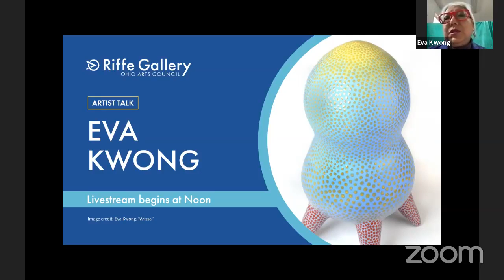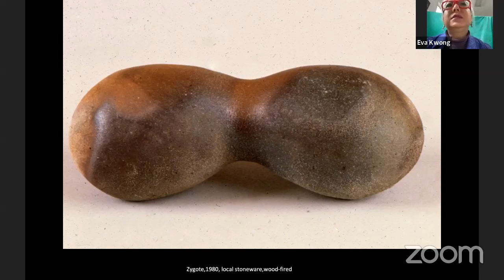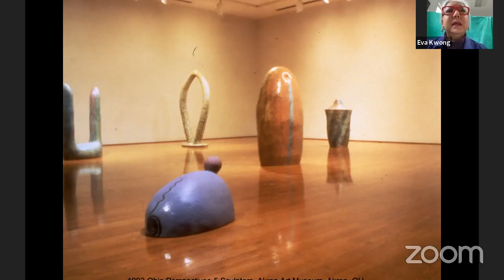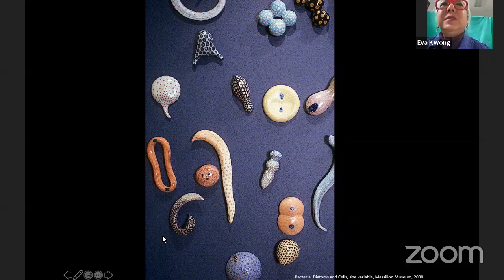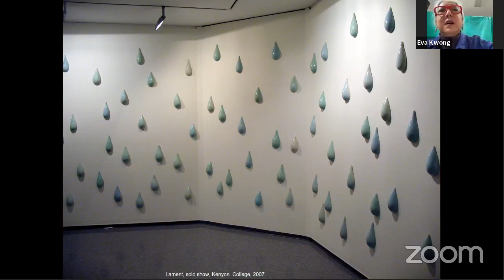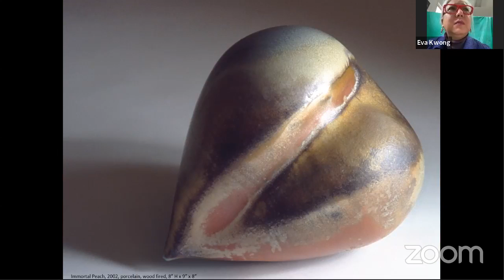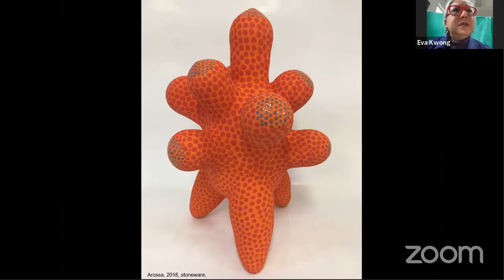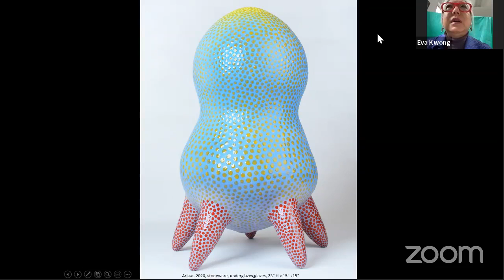2021 BJE Artist Talk with Eva Kwong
2021 Biennial Juried Exhibition Artist Talk with Eva Kwong. Eva discusses her artistic journey, inspiration, and her work in the exhibition.